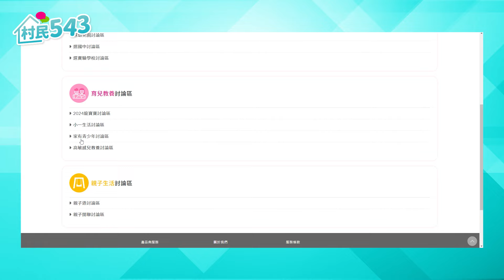【本集適合爸媽獨自觀賞】小朋友如果交換到不喜歡禮物怎麼辦？充滿幸福感的家庭儀式怎麼做？打造溫馨的聖誕節童話是幫孩子充電的好機會！｜幸福親子村【村民543】EP22｜親子天下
【育兒大聲公】是村民543的新單元
每個月整理教育教養圈、爸媽同溫層熱議的話題，提供給村民們吸收參考！

【2024年​1​2月號】爸媽同溫層本月的三大熱議話題
01:​5​4 ｜​是否該繼續讓孩子保持對 聖誕老公公 的美好幻想？
0​9:​1​7 ｜​孩子用心準備​ 交換禮物 但換回來的東西不如預期怎麼辦？​​​​​​​​​​​​​​​​​​​
​1​2:59 ｜​建立專屬家庭儀式，創造幸福感滿滿的小孩

​祝大家聖誕快樂！

主持人｜幸福親子村總幹事蘭吉、手殘媽媽瑞秋
製　作｜親子天下會員暨社群中心